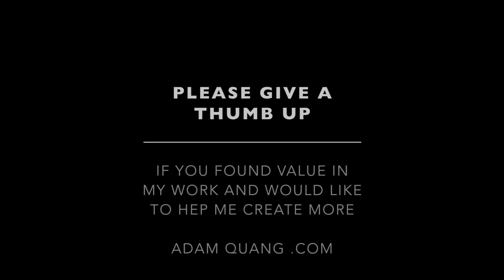EP8 DIY Upcycle T Shirt Into Black Dress with Safety Pins & Glue Gun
DIY Black Dress 📺 Upcycle T Shirt with safety pins and glue gun - Adam's blind tasting a $9.95 wine on Facebook LIVE 👉 Grab a bottle wine join in. Every time I dink or mention the word “wine” you have to take a drink, make comments and tell your friend

Adam Quang Wine & Craft show
👉 Every Friday 8pm 📺 Facebook LIVE

If you found value in my work and would like to help me create more: